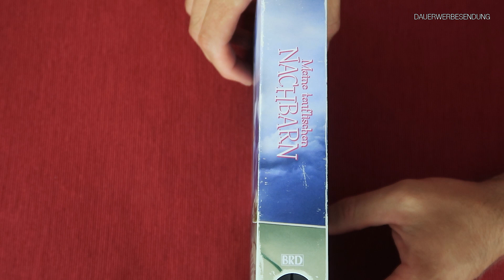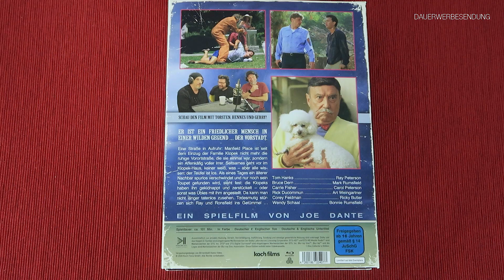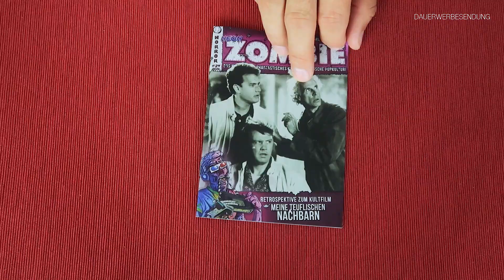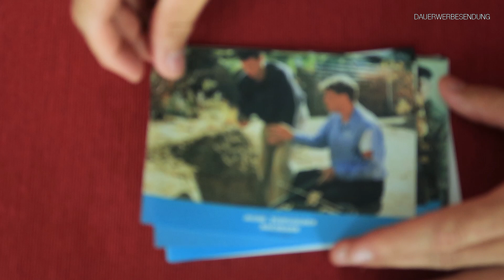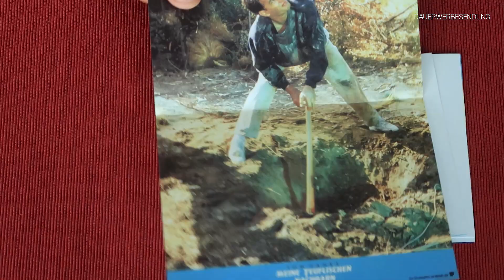MEINE TEUFLISCHEN NACHBARN || BLU-RAY || TAPE EDITION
Meine teuflischen Nachbarn - Tape Edition [Blu-ray]

▬ VIDEO EQUIPMENT ▬▬▬▬▬▬▬▬▬▬▬▬

⭐️Objektiv: Canon 50 mm f/1.2
⭐️Kamera 2: Canon EOS M6 Mark II
⭐️Objektiv: Canon EF-M 22mm F2
⭐️Kamera 3: Canon PowerShot G7 X Mark II
⭐️Mikrofon: Rode smartLav+

Vielen DANK!

▬ Social Media ▬▬▬▬▬▬▬▬▬▬▬▬▬▬▬